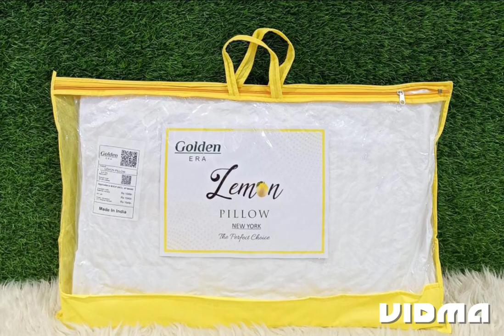*Lemon 🍋* Vacuum Pack Pillows Fabric: Satin Stripe Pure Cotton Bombay Dyeing with Reliance Fiber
*Lemon 🍋*
_Vacuum Pack Pillows_
Fabric: Satin Stripe Pure Cotton Bombay Dyeing with Reliance Fiber
Weight: 1.6 kg
Brand: SHOPPING UNLIMITED

*Superior Quality*👌
*Attractive Bag Packing*
*Quality Product for Quality Lovers*